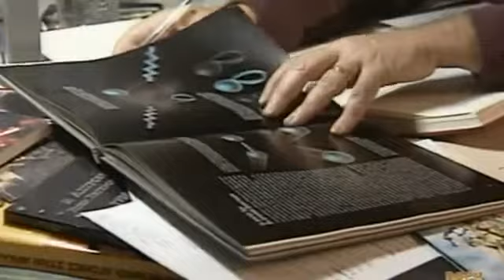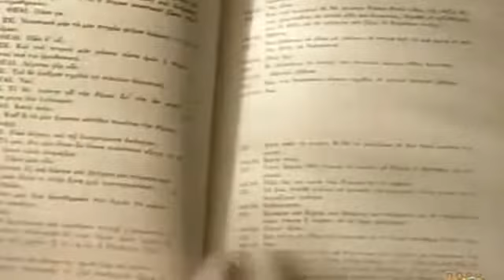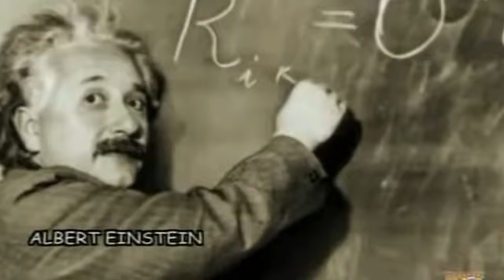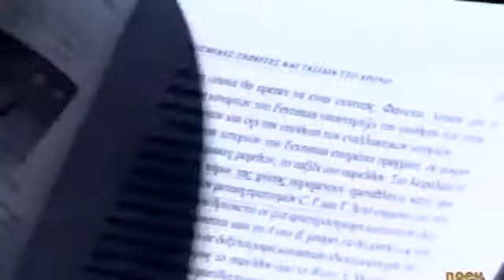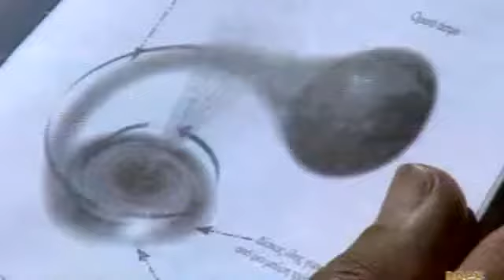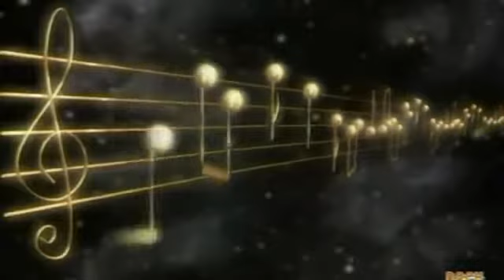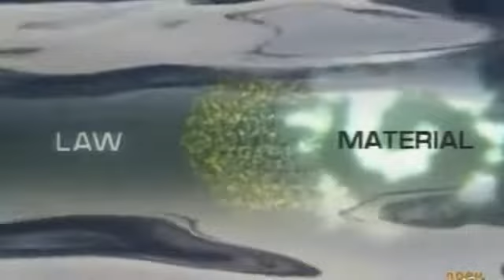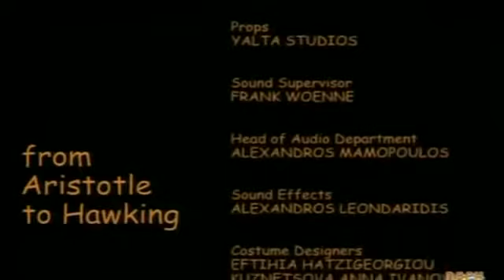De Aristóteles a Hawking 02 ¿Qué es lógicamente anterior el suceso o la ley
De Aristóteles a Hawking - 05 - La evolución y devolución del mundo.